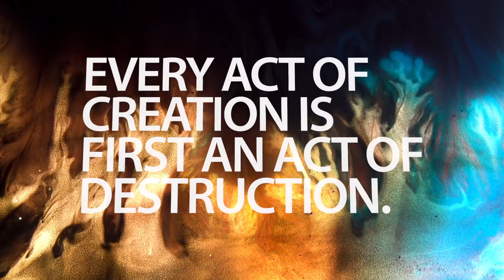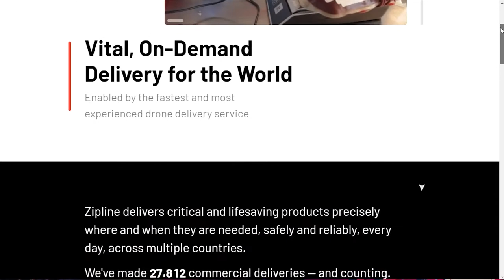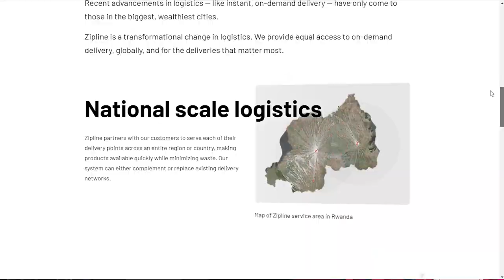Healthcare - Nick Webb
Nicholas Webb is a number one best-selling author and is one of the most popular Innovation, Healthcare, Future-trends, and Customer Experience Speakers in the world. Unlike most Innovation Speakers who have never actually invented anything and have no real-world expertise in the area of Enterprise Innovation, Nicholas is a multi award-winning inventor of technologies ranging from one of the world’s smallest medical implants to a very successful line of educational and fitness products.